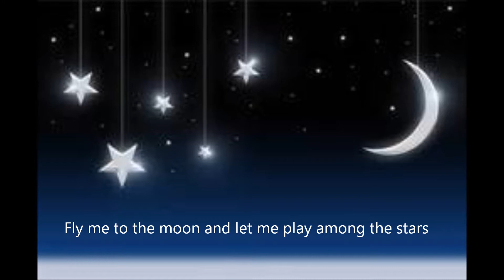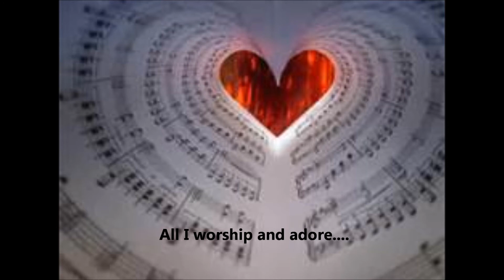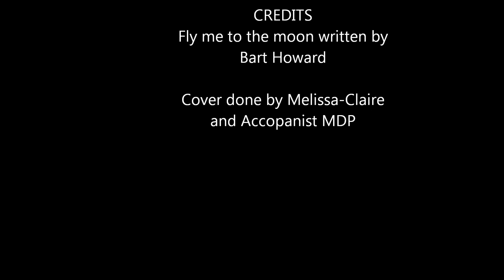Fly Me to the Moon Cover